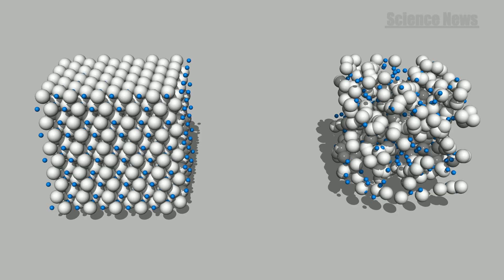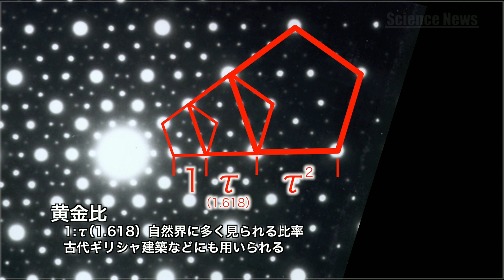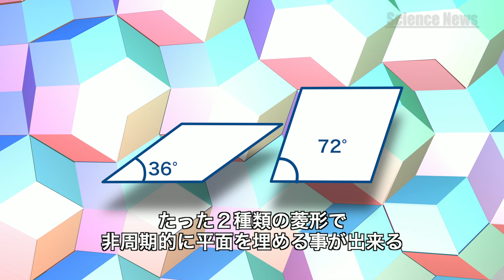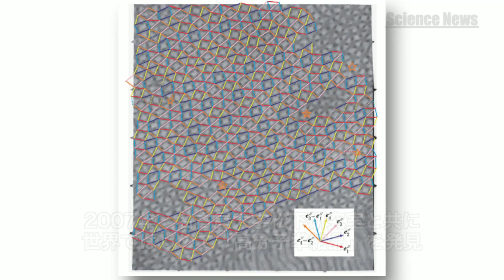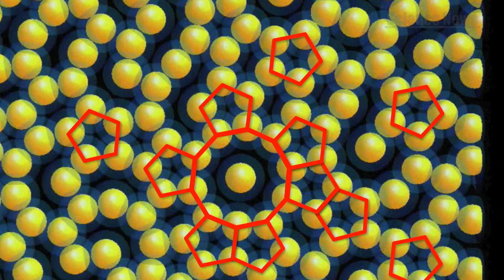[ScienceNews2014]第三の固体物質 準結晶の秘密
2014年10月7日配信　5分

かつて固体は、分子が規則的に並んだ「結晶」と不規則のまま固まった「アモルファス」の2種類だけと考えられてきました。
その常識を打ち破ったのが第三の固体物質といわれる「準結晶」の発見です。
そんな準結晶の秘密に迫ります。

出演者名・所属機関名および協力機関名
蔡　安邦（東北大学　教授）、堂寺　知成（近畿大学　理工学部理学科　教授）